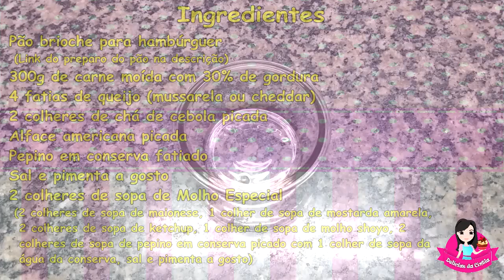COMO FAZER BIG MAC MUITO FÁCIL! HAMBÚRGUER 100% ARTESANAL!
Oi pessoal, tudo bem? Hoje trago para vocês uma receita super deliciosa de um hambúrguer de muito sucesso e me arrisco a dizer que nosso Big Mac caseiro 100% artesanal com Molho Especial e Pão Brioche tem resultado melhor que o original! Então fique até o final do vídeo para não perder nenhum detalhe!😉😊

🥣Ingredientes
Pão brioche para hambúrguer
300g de carne moída com 30% de gordura
4 fatias de queijo (mussarela ou cheddar)
2 colheres de chá de cebola picada
Alface americana picada
Pepino em conserva fatiado
2 colheres de sopa de Molho Especial 👉 (2 colheres de sopa de maionese, 1 colher de sopa de mostarda amarela, 2 colheres de sopa de ketchup, 1 colher de sopa de molho shoyo, 2  colheres de sopa de pepino em conserva picado com 1 colher de sopa da  água da conserva, sal e pimenta a gosto)
👉Modo de preparo passo a passo no vídeo